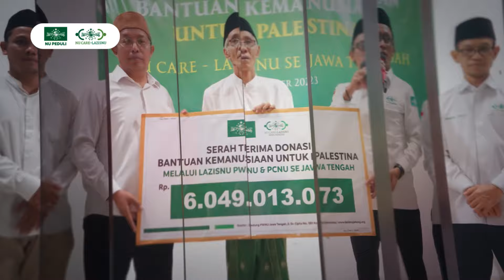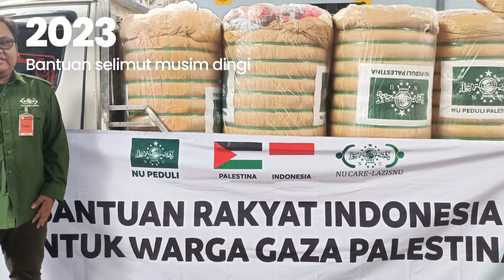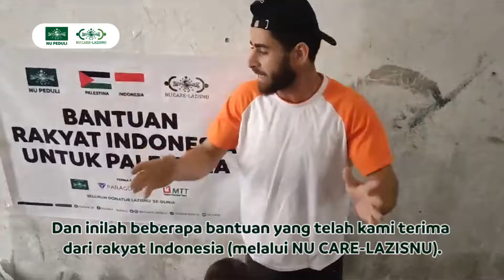Bantuan NU Peduli Palestina 2014-2023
NU Care-LAZISNU dalam program NU Peduli Palestina telah membersamai perjuangan rakyat Palestina sejak tahun 2014. Kabar duka yang datang terus-menerus dari saudara kita di Palestina, menjadi komitmen NU Care-LAZISNU untuk terus membantu meringankan penderitaan yang dialami rakyat Palestina.

Sesuai arahan Ketua Umum PBNU, NU Care-LAZISNU pun mewadahi bantuan kemanusiaan dari Nahdliyin dan masyarakat Indonesia secara umum; seluruh donatur jaringan NU dan LAZISNU se-dunia. Amanah tersebut telah disalurkan dalam berbagai bentuk bantuan dan program untuk membantu rakyat Palestina.

NU Care-LAZISNU akan terus berperan serta untuk menjadi bagian dari perjuangan rakyat Palestina. Dan mari terus berdo'a, membaca Qunut Nazilah, dan mengirimkan bantuan kemanusiaan sebagai bentuk solidaritas kita untuk Palestina.

Bantuan dana kemanusiaan dapat disalurkan melalui kami NU Care-LAZISNU di rekening:
- BSI 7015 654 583 a/n PP LAZIS NU Non Zakat
- BCA 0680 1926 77 a/n Yayasan Lembaga Amil Zakat Infaq dan Shadaqah NU

Dokumentasi: NU Care-LAZISNU via AWC
Editor: Fuad Hasim
Voice over: Kendi Setiawan

NU Care-LAZISNU
Lembaga Amil Zakat Infaq dan Shadaqah Nahdlatul Ulama

Alamat: Gedung PBNU Lantai 2
Jl. Kramat Raya No. 164, Kenari, Senen, Jakarta Pusat (10430).
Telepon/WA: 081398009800